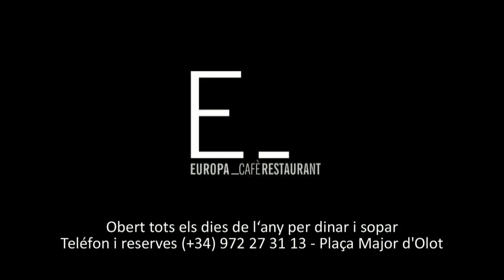Entrevista a Joan Agustí de la UE Olot, present i futur del club olotí 2014